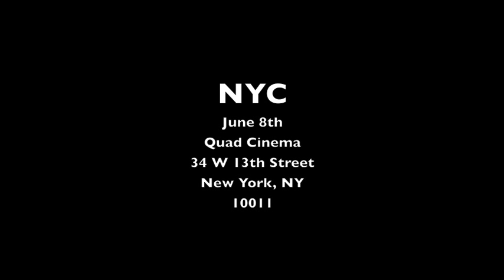TALL BOY- from THE SKINNY: ORIGINAL MOTION PICTURE SOUNDTRACK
The 1st single from THE SKINNY. Performed by Patrik-Ian Polk, Produced by Jon-John Robinson, Written by Sean Tillman & Greg Kirsten. Soundtrack release date May 29th.